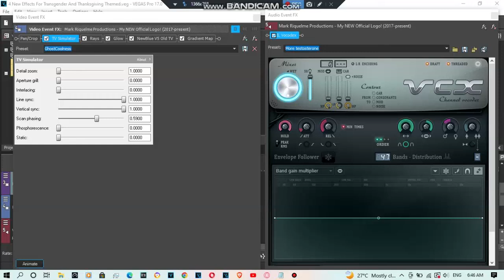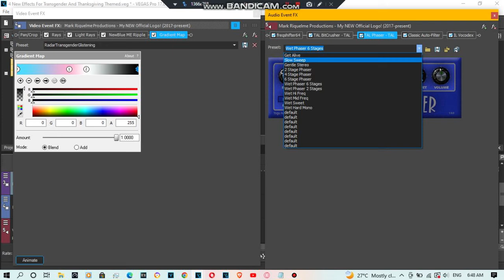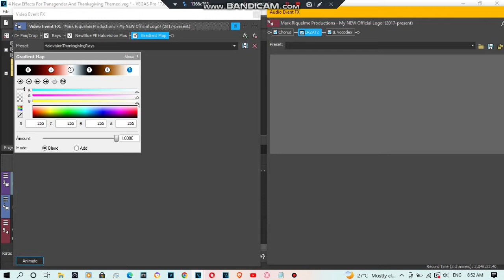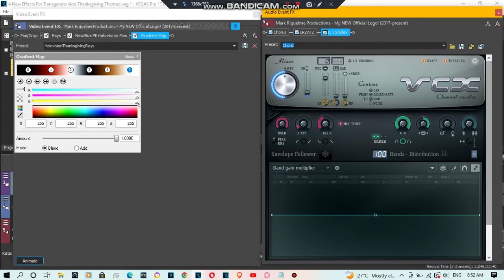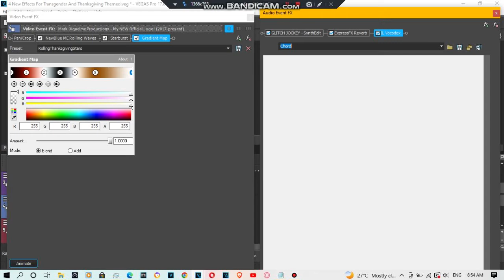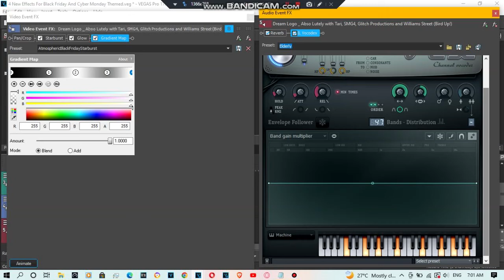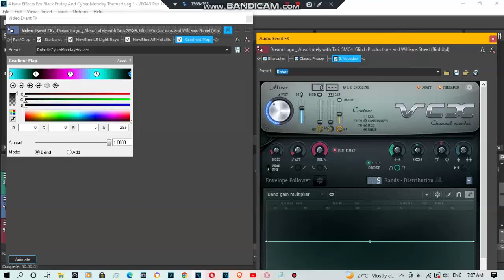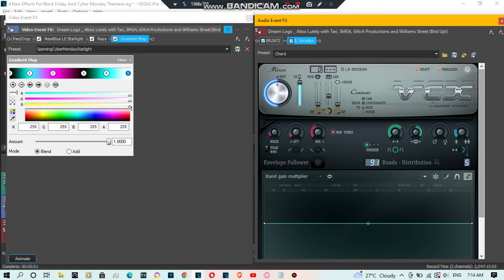{REQUESTED} How To Make 8 New Effects To Forgot Was Belated That 2022 Themed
Requested by: 2011G, MFTVE17, OCP, PZ, SWGM2022 and THPRSDM9853.

List of How To Make That New Effects:

0:00 - GhostTransgenderCoolness
0:47 - RadarTransgenderGlistening
2:13 - HalovisionThanksgivingRays
3:43 - RollingThanksgivingStars {Changed Of Gradient Map}
4:40 - AtmosphericBlackFridayStarburst
5:25 - SupersawBlackFridayCombustion
6:46 - RoboticCyberMondayHeaven
7:30 - SpinningCyberMondayStarlight